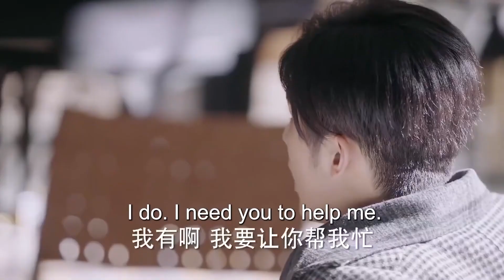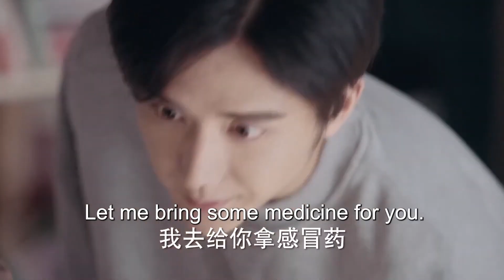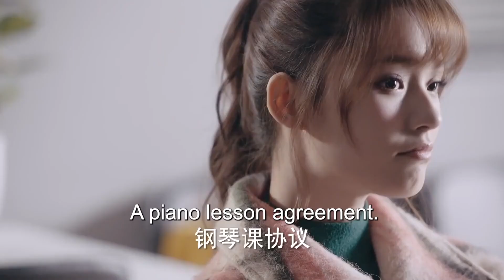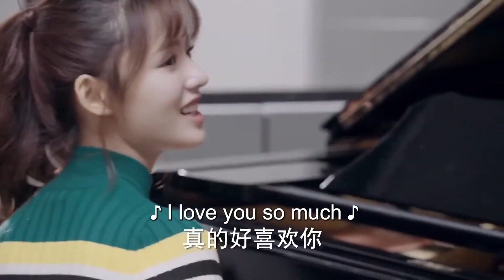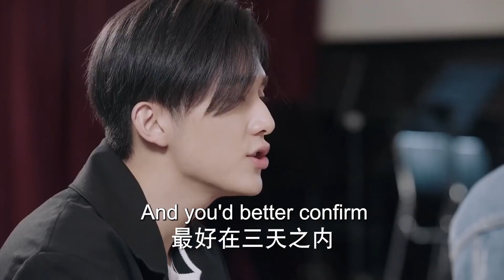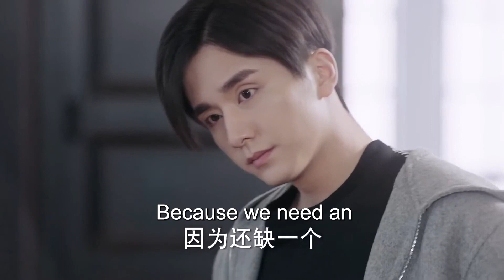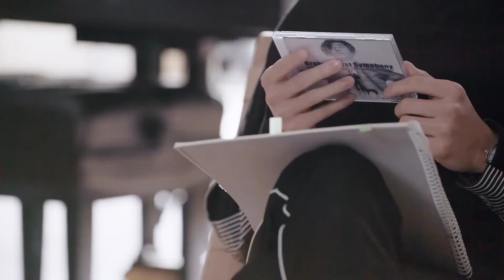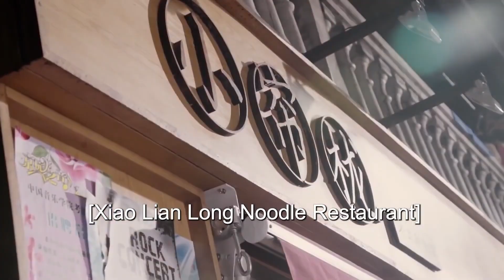MUTLISUB【看不见的爱情/lnvisible Love】▶EP 16 钢琴王子失意后奇遇迷糊少女，两人因音乐惺惺相惜，一段高甜浪漫的青春爱情故事也由此展开.曾舜晞 景甜❤️丸子甜剧社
剧名Name：看不见的爱情/lnvisible Love

主演Cast：曾舜晞

剧情介绍：钢琴王子失意后奇遇迷糊少女，两人因音乐惺惺相惜，一段高甜浪漫的青春爱情故事也由此展开.